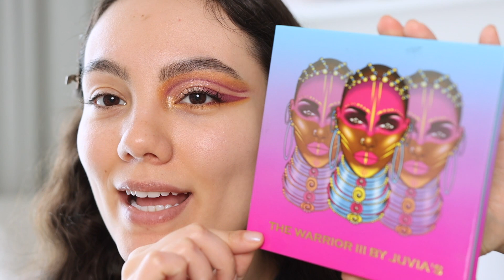SALIENDO DE MI ZONA DE CONFORT - Delineado Gráfico | Alejandra Otero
Intentando un delineado gráfico con sombra!

✔ Productos mencionados:
MAC Prolongwear Paint Pot (soft ochre)
PatMcGrath Labs Mothership VIII Divine Rose II
Juvia's Place warrior III
Benefit they're real magnet
Wet n wild impossible primer
Urban Decay Stay Naked foundation (40NN)
Kosas reavealer super creamy concealer (3)
Danessa Myricks balm contour (light 1)
Rare Beauty soft pinch liquid blush (bliss)
LYS setting powder (resilience)
Revlon skinlights prismatic highlighter (201 daybreak glimmer)
Tower28 shine on lip jelly (chill)
Maybelline lifter gloss (moon)
Milani Make it Last Setting Spray

ELF concealer & foundation brush
Colourpop E10 small pencil brush

- Algunos de los productos utilizados han sido obsequiados por las marcas
- Algunos de los links son de programas de afiliación, es decir, gano una pequeña comisión que me ayuda a mantener mi canal. Si los utilizas te agradezco infinitamente, pero si no quieres utilizarlos, no hay problema!

Hola a todos. Yo soy Alejandra y bienvenidos a mi canal. Aquí podrán encontrar contenido sobre maquillaje y otros productos de belleza.

✔ FAQ
- Cámara: Canon 90D
- Lente: Sigma 18-35mm F1.8
- Micrófonos:
Rode wireless go II
Boya microphone
- Software para editar? Final Cut Pro